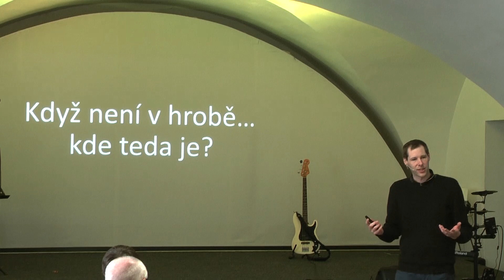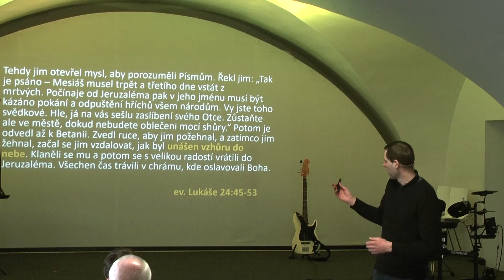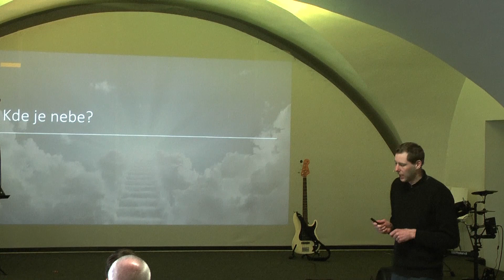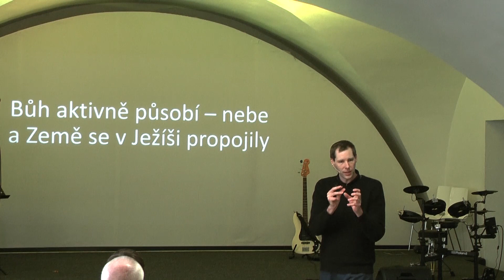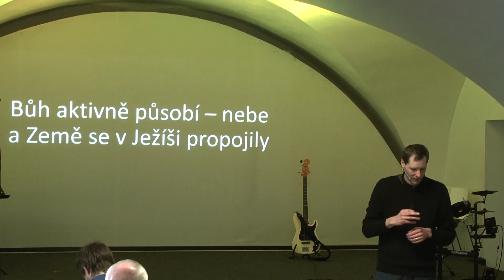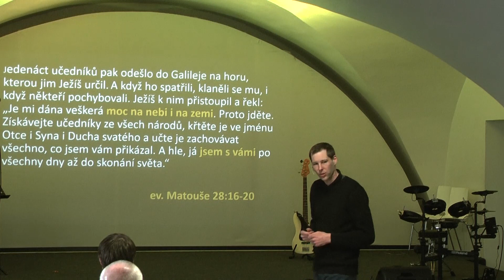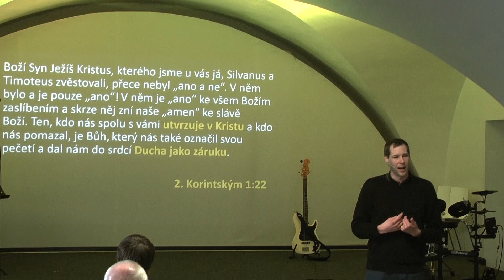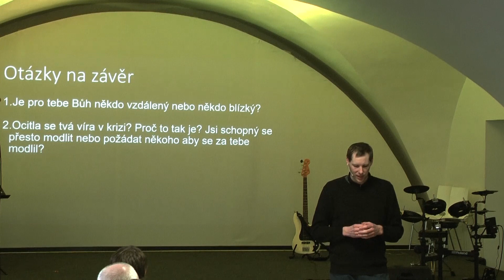Velikonoční kázání - Petr Uhřík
Velikonoční neděle
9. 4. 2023